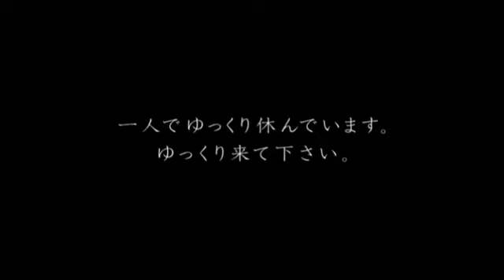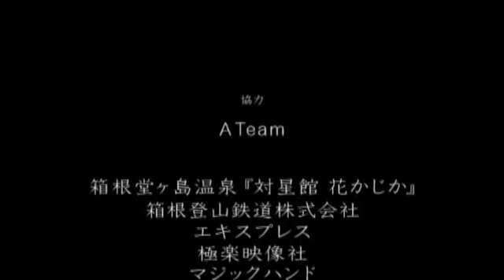[DVD] Aki Hoshino - Gekkan Hoshino Aki (2005.12.01)